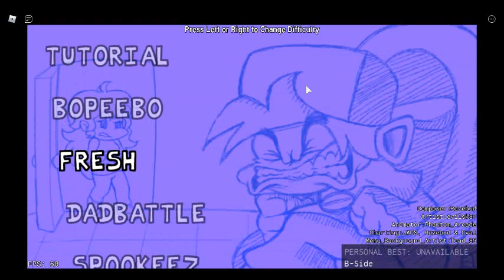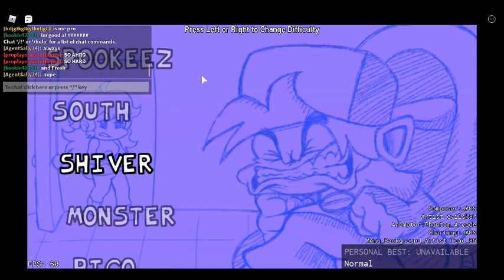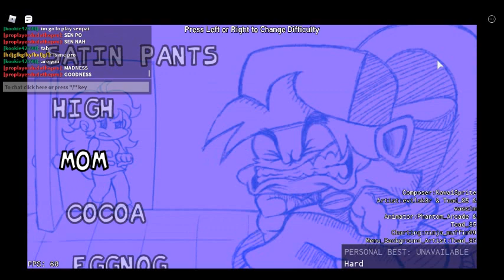FnF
im bad at it